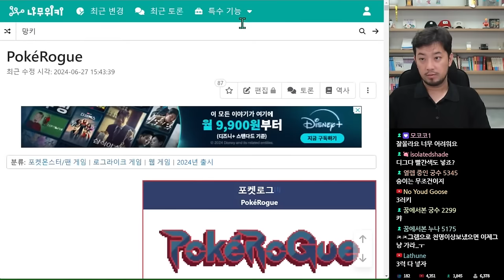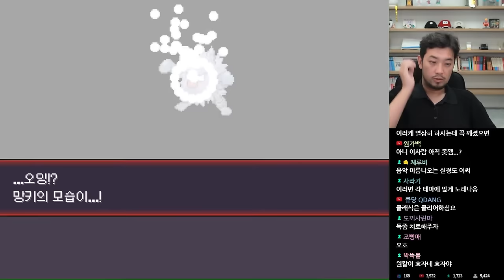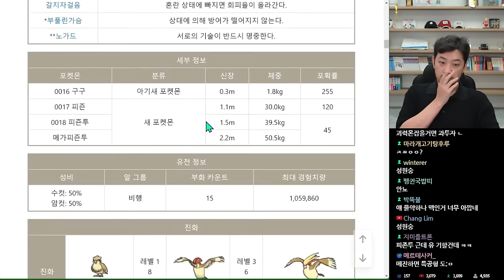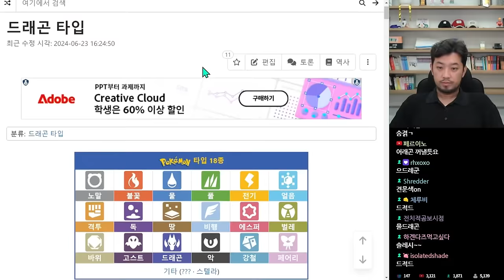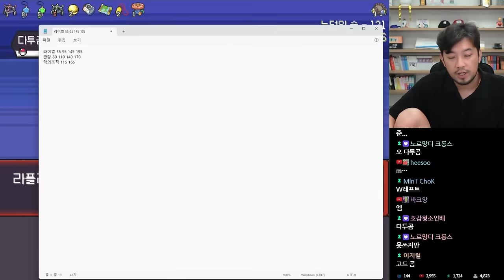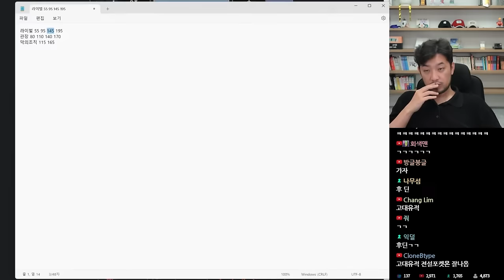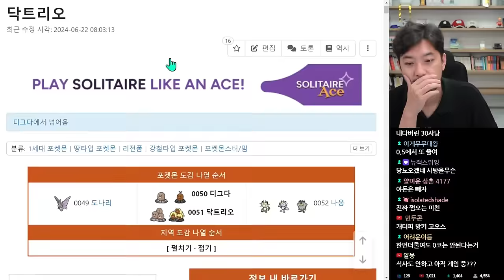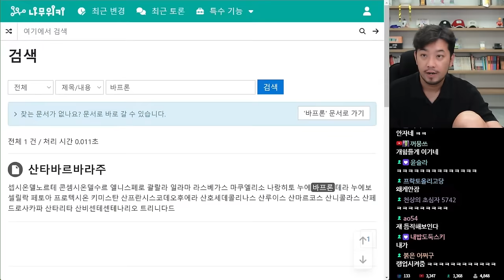포켓로그 | 1세대 챌린지 - 풀버전